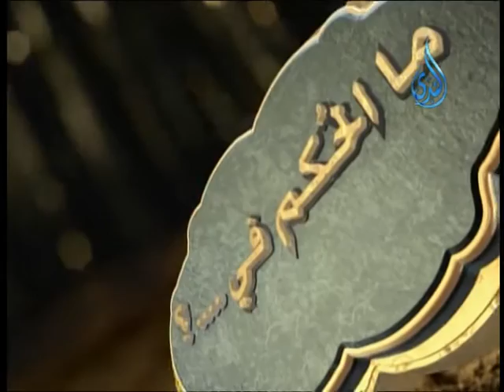أهل الذكر | الشيخ أبو بكر الحنبلي في ضيافة أ.أحمد نصر 21.12.2014